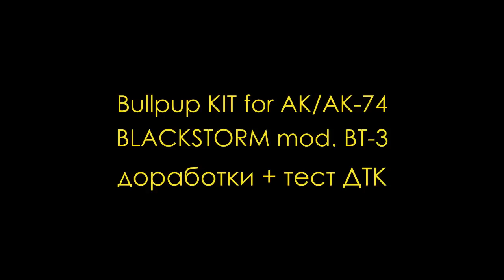БуллПап Обвес для АКМ ● BlackStorm BT-3 ● Bullpup Kit for AK ● Тесты после Напилинга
БуллПап Обвес для АКМ | Первые Тестовые Стрельбы после Напилинга | Bullpup Kit for AK | BlackStorm BT-3